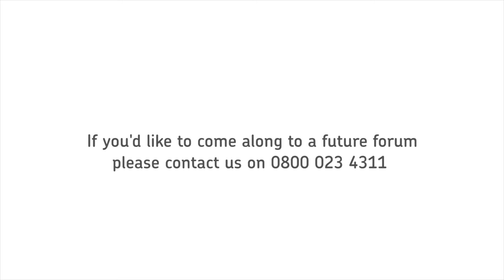Bolton Colleague Forum - Marketing to Students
Paula Vennells and Roger Gale join colleagues in Bolton for the latest Colleague Forum. Here they discuss marketing to students.